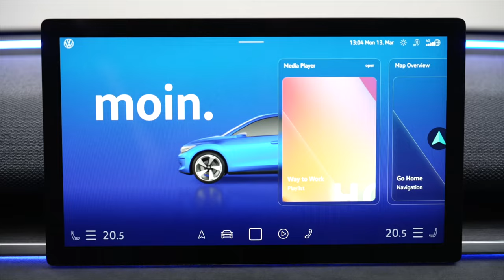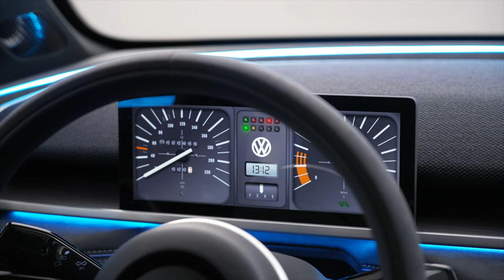VW ID.2all - Für 25.000 Euro ab 2025 - Wirklich? Wo ist der Haken? Eine Analyse.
VW gibt mit der Studie ID. 2all einen ersten Ausblick auf den vollelektrischen Volkswagen für unter 25.000 Euro. Erste Fakten: Frontantrieb, bis zu 450 Kilometer Reichweite, innovative Technik-Features wie Travel Assist, IQ.LIGHT oder E-Routenplaner und eine neue Volkswagen Designsprache. Die Serienversion wird auf der sogenannten „MEB Entry“-Plattform basieren. Ich analysiere für euch die Fakten und zeige euch natürlich auch die Bilder vom Vorstellungs-Event. Was für ein Auto werden wir wirklich im Jahr 2025 bekommen? Meine Spekulationen seht ihr in diesem Video.

Elektroautos im Abo bei INSTADRIVE:
Nutzt die Instadrive Lagerräumung für kostenlose Lieferung vor eure Haustür ohne Vorkasse, volle THG Prämie und viele sofort verfügbare Fahrzeuge.

Maingau Autostrom:
Du bist auf der Suche nach einer flexiblen Ladelösung für Dein Elektroauto oder Dein Plug-in-Hybrid? Dann bist Du bei uns richtig